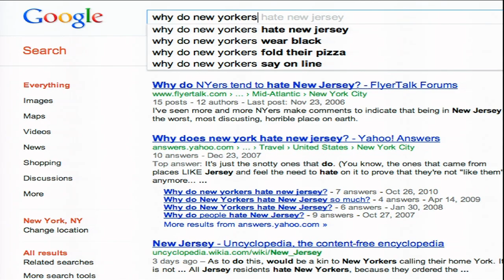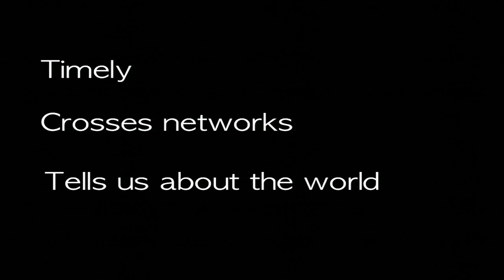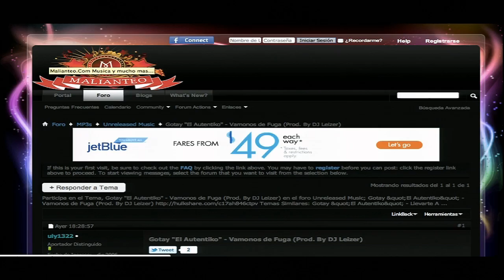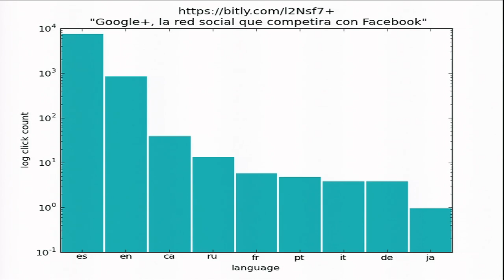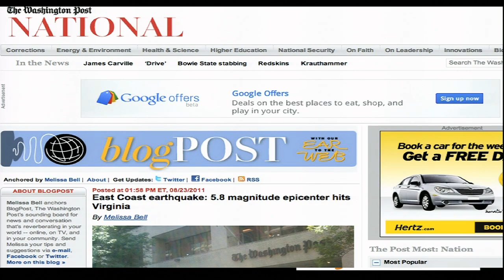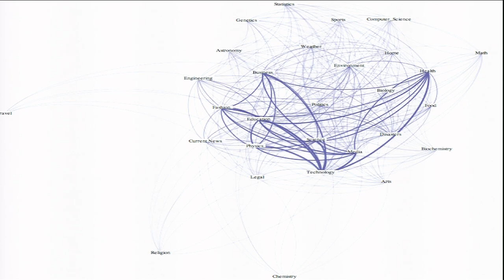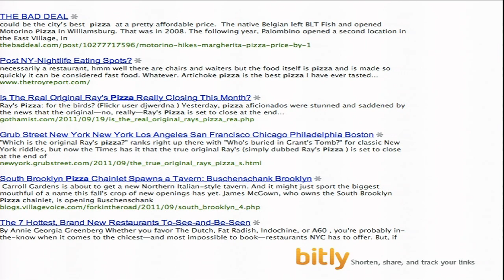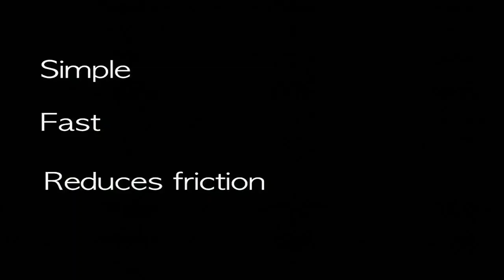Strata New York 2011: Hilary Mason, "Short URLs, Big Data: Learning About the World in Realtime"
The flow of data across the social web tells us what people, around the world, are paying attention to at any given moment. Understanding this flow is both a mathematical and a human problem, as we develop and adapt techniques to find stories in the data.

Come hear about the expected and the surprises in the bitly data, as well as generalized techniques that apply to any 'realtime' data system.

Hilary Mason

bitly

Hilary Mason is the Chief Scientist at bit.ly, where she finds sense in vast data sets. Her work involves both pure research and development of product-focused features.

She's also a co-founder of HackNY, a non-profit organization that connects talented student hackers from around the world with startups in NYC.

Hilary recently started the data science blog Dataists and is a member of hacker collective NYC Resistor.

She has discovered two new species, loves to bake cookies, and asks way too many questions.